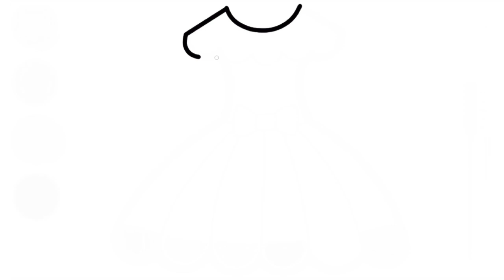Rainbow dress colouring|How to draw cute girl dress| easy dress drawing and colouring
Princess dress colouring|How to draw cute girl dress| easy dress drawing and colouring| Cute dress
Tekening
Desegnaĵo
Joonistamine
Pagguhit
Piirustus
Dessin
Tekening
Debuxo
ნახაზი
Zeichnung
Σχέδιο
ચિત્ર
Desen
Zane
Kaha
צִיוּ
चित्रकारी
Teeb duab
Rajz
Teikning
Ihe osise
Gambar
Líníocht
Disegno
お絵かき
Gambar
ಚಿತ್ರ,
Сурет салу
គំនូរ
Igishushanyo
그림
Xet
ຮູບແຕ້ມ
Zīmēšana
Piešimas
Zeechnen
Цртеж
mpitan-
Melukis
ഡ്രോയിംഗ്
Tpinġija
Tuhi
रेखांकन
Зурах
ပုံဆွဲခြင်း
रेखाचित्र
Tegning
ଚିତ୍ରାଙ୍କନ
رسمو
 نقاشی
Rysunek
Desenho
ਡਰਾਇੰਗ
Desen
Рисунок
Ata
Dealbh
Цртање
Ho taka
Kubata
ٺاهه ڪرائڻ
ඇඳීම
Kreslenie
Risba
Sawiridda
Dibujo
Ngagambar
Kuchora
Teckning
Расмкашӣ
வரைதல்
Рәсем
డ్రాయింగ్
การวาดภาพ
Çizim
Surat
çekmek
Малювання
ڈرائنگ ,رەسىم سىزىش
Chizish
Đang vẽ
Arlunio
Ukuzoba
צייכענונג
Yiya
Ukudweba
እንዴት እንደሚሳል
كيف ترسم
Ինչպես նկարել
necə çəkmək
nola marraztu
কিভাবে আকে
як маляваць
kako crtati
как да рисувам
ಹೇಗೆ ಸೆಳೆಯುವುದು
com dibuixar
сурет салу
sa unsa nga paagi aron sa pagkalos
mmene kudzatunga
如何画
如何畫
nzira yekukwevera
කොහොමද අඳින්නේ
그리는 방법
kako nacrtati
çawa bikujin
hvordan man tegner
ako kresliť
kako narisati
Kiel desegni
kuidas joonistada
Paano Gumuhit
kuinka piirtää
como deseñar
sut i dynnu
როგორ დავხატოთ
איך לצייר
hogyan rajzolj
esi ise
ווי צו ציען
cara menggambar
描く方法
cara nggambar
របៀបគូរ
ວິທີການແຕ້ມ
duci
kā zīmēt
kaip piešti
wéi zeechnen
како да црташ
എങ്ങനെ വരയ്ക്കണം
kif tfassal
me pehea ki te utu
कसे काढावे
хэрхэн зурах
څنګه رسم
چطوری طراحی کنیم
jak narysować
ਕਿਵੇਂ ਖਿੱਚਣਾ ਹੈ
кантип тартат
cum să atragă
как нарисовать
le auala e faalatalata
Како цртати
ho hohela joang
ڪئين ٺاهيو
வரைவது எப்படி
jak kreslit
ఎలా గీయాలి
nasıl çizilir
як намалювати
indlela yokudweba
indlela ukudweba